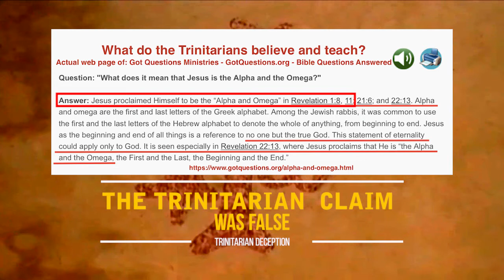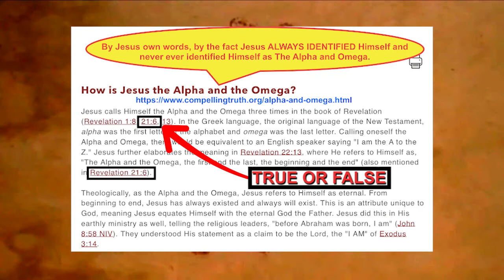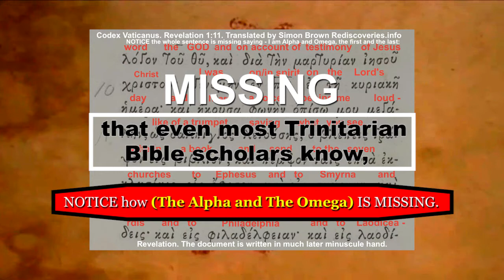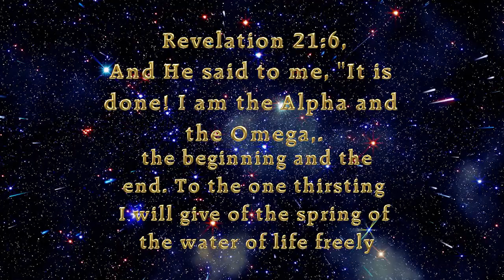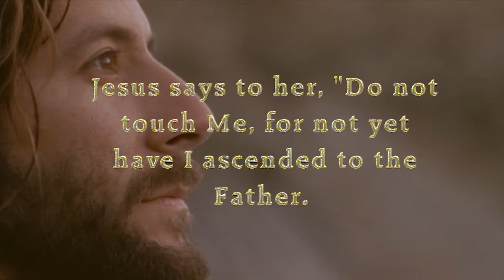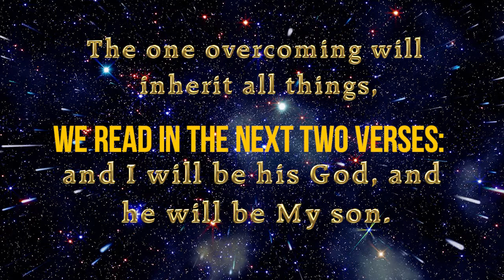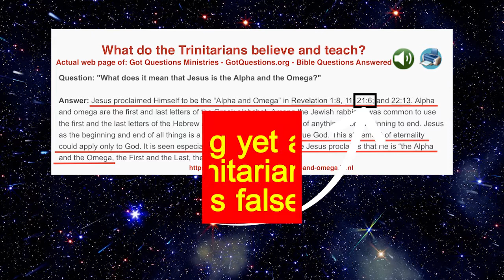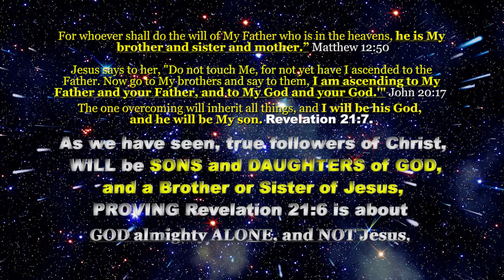WHO IS The Alpha and The Omega in Revelation 21:6?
FULL ARTICLE HERE: WHO IS The Alpha And The Omega In Revelation 1:8, Revelation 21:6. and Revelation 22:13?